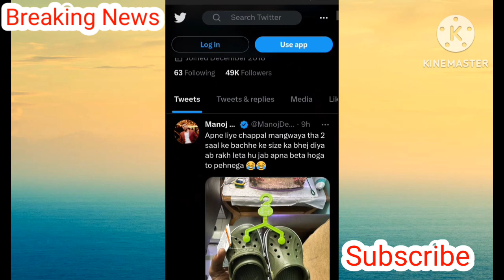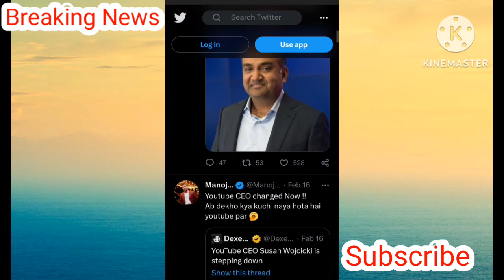BREAKING NEWS 🎉ll YouTube CEO changed ll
hello.
dosto aapka swagat hai phir se ek nayi video me.
dosto video ko end tak jarur dekhiye.

YouTube CEO changed.

your queries.
Short video ko viral kaise kare.
short video ko shoot kaise kare.
short video ko edit kaise kare.
short fact videos kaise banaye.

@your technical ajay